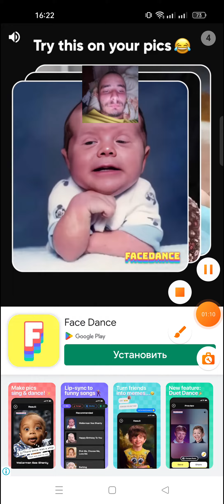FNF | WHITTY BOMB | HEAD GUY 😍 ANDROID GAME 🎮